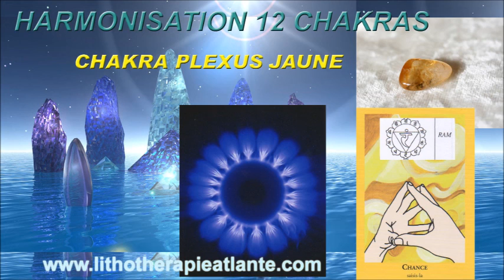LES 12 CHAKRAS, Remise en Forme Energétique par Nadine SANCHEZ 5ième Chakra du Plexus Jaune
Evènement gratuit à partir du 19 janvier 2018 (sur 12 semaines).

Préparez Le Printemps sur 12 semaines avec méditations et outils d’intégration des 12 Chakras. Avec des gestes simples, des outils appropriés, suivez le programme pour une Harmonisation globale et une Thérapie Holistique

Les Cartes de MUDRAS de Gertrud Hirschi.